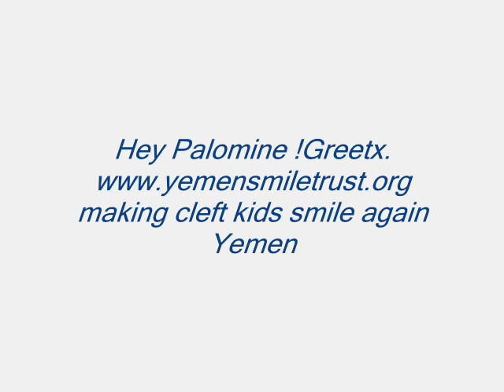Yemen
The band Palomine will officially release their new CD "Attention Alpha" as soon as at least one person of EVERY COUNTRY IN THE WORLD has made a video message for Palomine. Be the face of YOUR country and get the pre-release CD of Attention Alpha for free! This video message is from yemen smile, Yemen